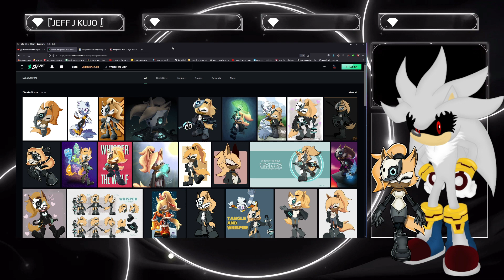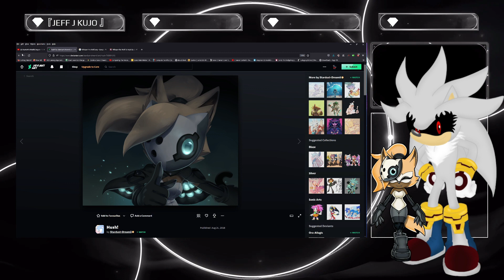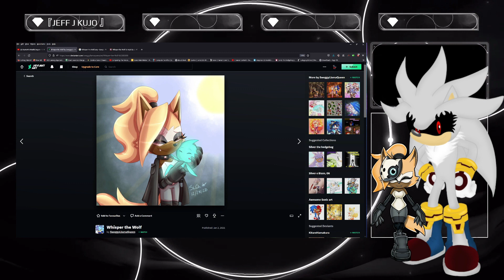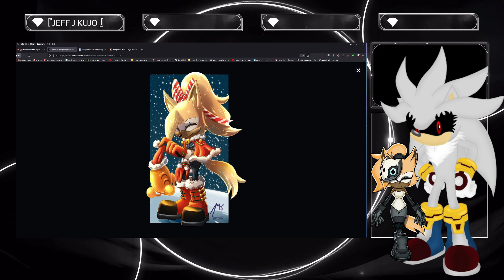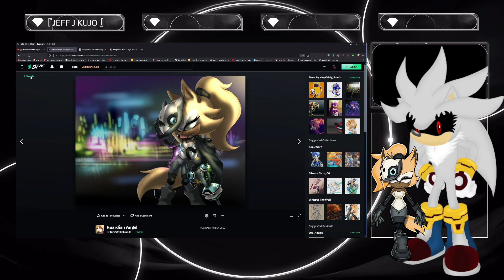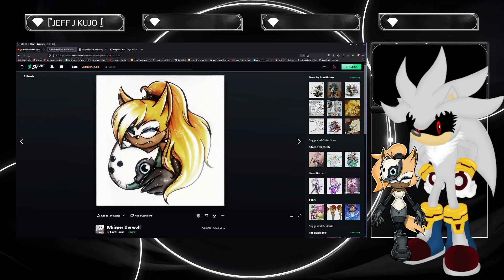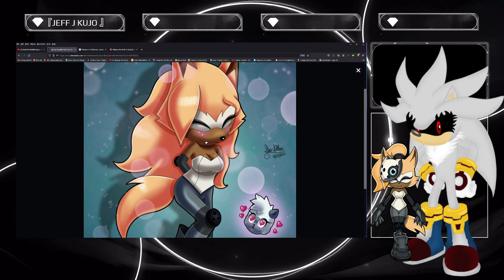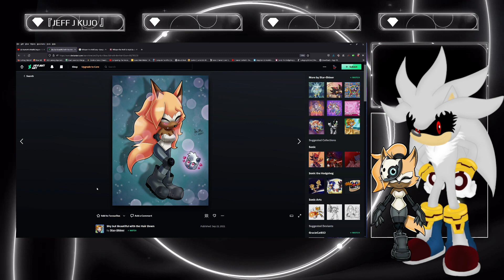Silver.exe & Whisper Search Whisper the Wolf on (Deviantart)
Modern Amy Rose, Whisper The Wolf, Modern Blaze, Honey, Rose the Nobody, Marie The Angel Fox, Sky The Hedgecat - TeamCosmicRose

Nazo and Friends (Nazo, Dr. Fin, Scourge, Dragon Fire, Sky, Eclipes, Callum, Cove, Alex, Kevin)